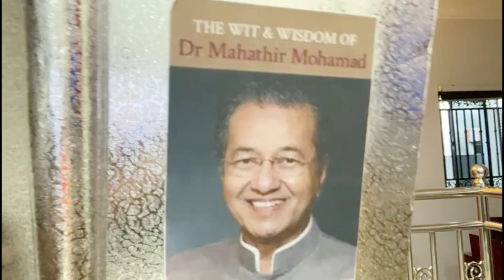PEMILIHAN TOKOH NILAM DAERAH KINTA UTARA 2021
ezekiel thomas
bahasa inggeris